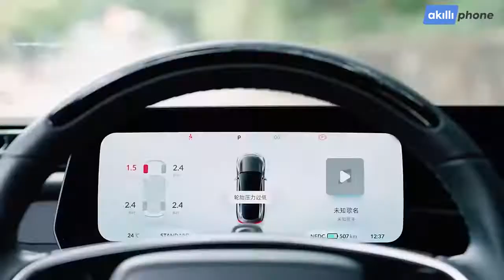Baseus Super Mini Dijital Led Işıklı Araç Lastik Şişirme Pompası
ÜRÜN LİNKİ